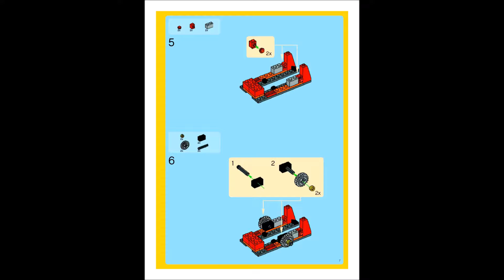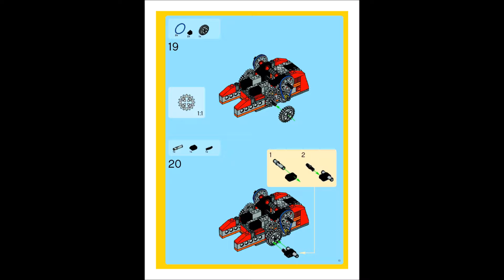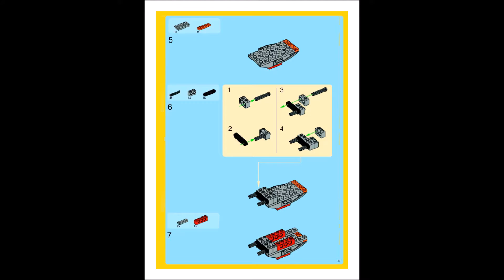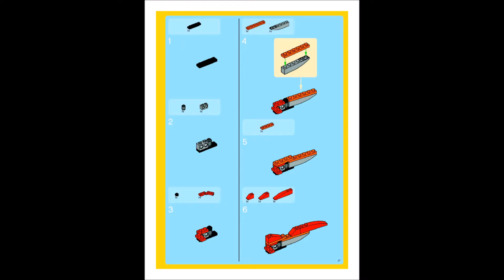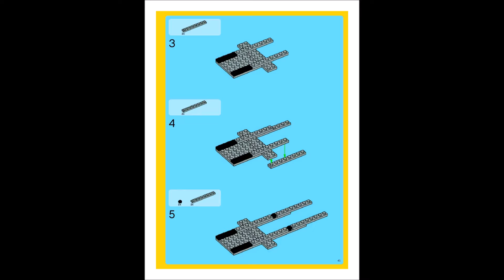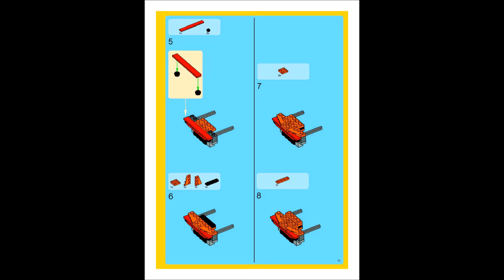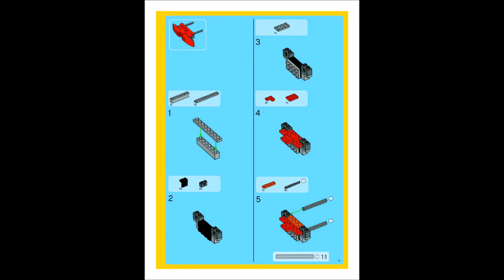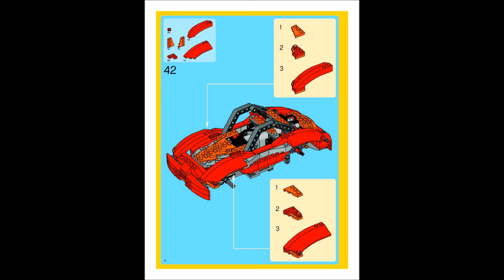LEGO Creator Motion Power 4895 Instructions DIY Book 1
Lego's Creator line is a collection of flexible, intricate model sets that come with detailed diagrams to make several different models. This one includes motion power, a Lego motor and battery pack that allows you to animate your models. The first instruction booklet shows how to build a crab robot in 39 steps, a front-wheel drive sports coup in 44 steps, and an insect walker in seven steps. The second booklet shows how to build a motorized helicopter with spinning rotors in 46 steps. The instructions are detailed but complicated, and include several intermediate routines along the way. These are challenging models to build, but rewarding for those just wild about the way gears work. The instructions show alternate model images, but not diagrams, of a working crane and a single-seat prop plane. Both the helicopter and crab models feature two rubber-tipped missile darts. Parents should note that a blunt, rubber, spring-loaded missile shoots about five feet from the completed model. It's not enough to do anything but pretend damage, but in the wrong hands, it could be used to make a younger sibling cry. Inside the box you'll find eight bags of bricks, a 2x16 piece, two power cords, four plastic tires, Lego motor block, power pack, and two instruction booklets.